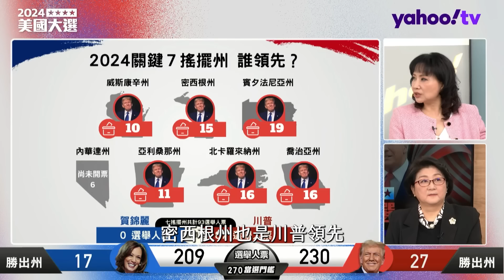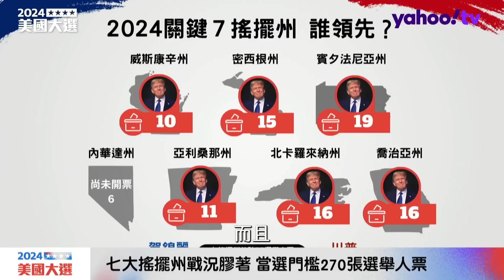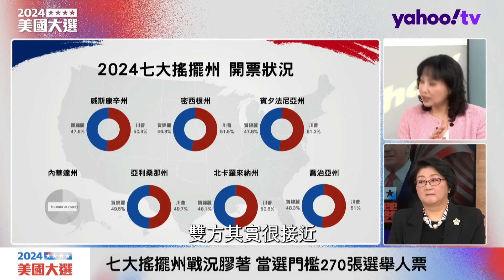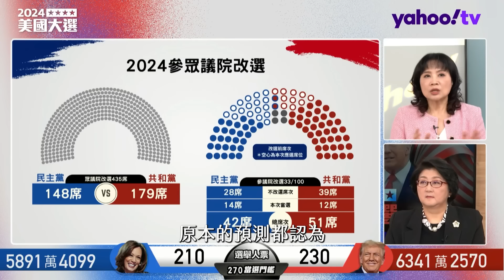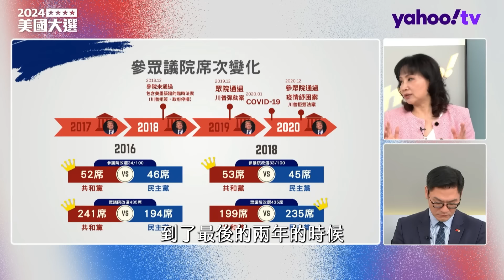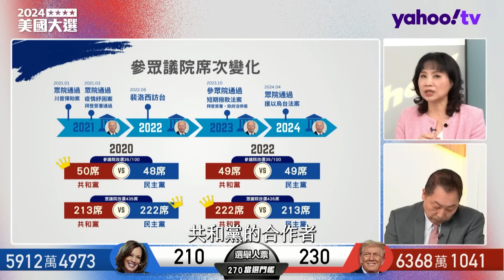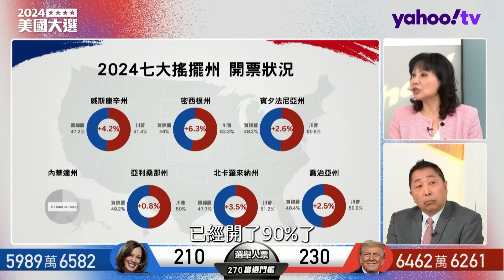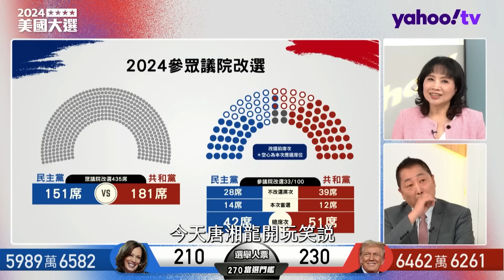川普2.0重返白宮！美中對抗更劇烈？雷倩：川普上任將會把台灣打扮成「更值錢的棋子」 翁履中：川普化的美國政治比兩極化更可怕！劉必榮：民主黨找的頭號戰犯是賀錦麗【Yahoo TV】字幕完整版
來賓：前立法委員 雷倩、東吳政治系教授 劉必榮、旅美政治學者 翁履中

全球矚目的美國總統大選結果如何？誰能入主白宮？Yahoo TV主持人唐湘龍、陳鳳馨即時更新美選開票資訊，並與前立法委員雷倩、東吳大學政治系教授劉必榮、美國德州Sam Houston州立大學政治系副教授翁履中，深度解析2024選後全球金融、政治情勢！